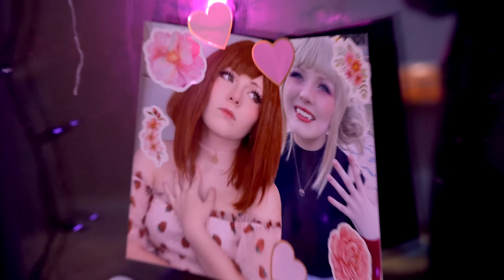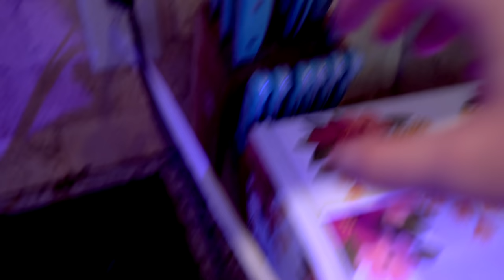Toga's BLOOD MOCHI | Halloween Baking [ My Hero Academia Cosplay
Toga has a treat planned for Uraraka, or will it be a trick? Join the LOV for some Halloween baking shenanigans as Toga, yet again, tries something new with her usual flair.